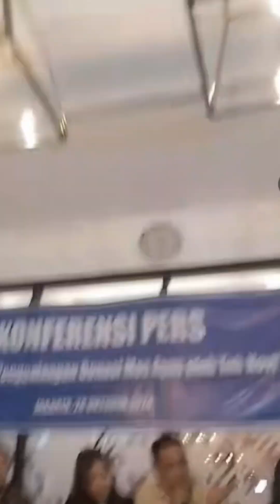live terbaru klarifikasi teh novi soal uang donasi